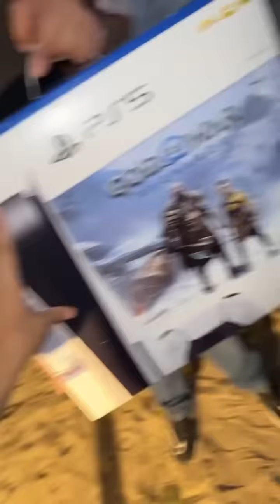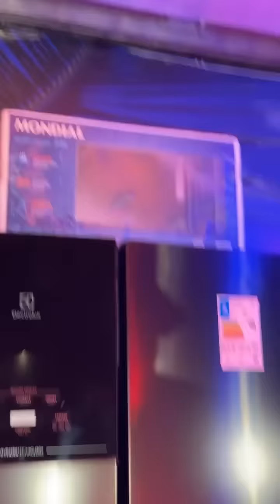VAI DORMIR NA RUA | ELA VAI DAR UM SHOW HOJE NA CASA DA BARRA 😲😲 | CARLINHOS MAIA 🌻